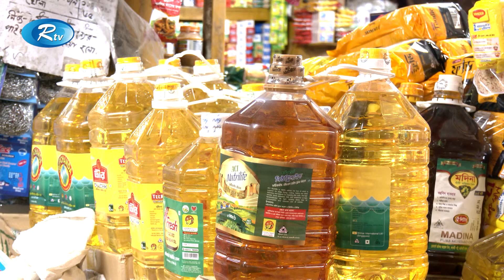Rtv Dupurer News | দুপুরের সংবাদ | ১ জুলাই, ২০২২